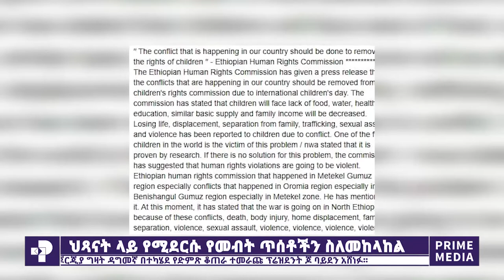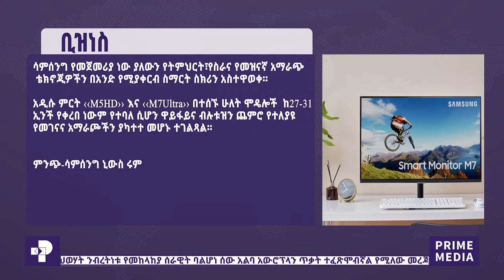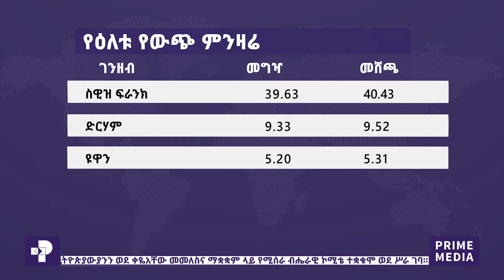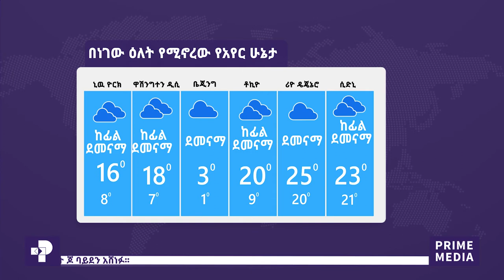ፕራይም ዜና | ኅዳር 11 / 2013